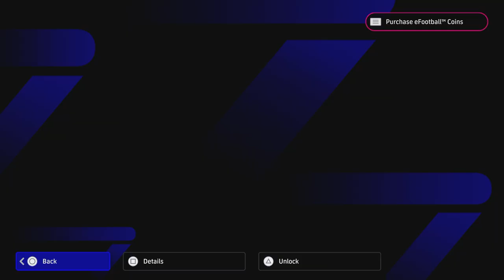eFootball 2024 | MATCH PASS BREAKDOWN - DOKU & ZAKARIA + TRAINING GUIDES